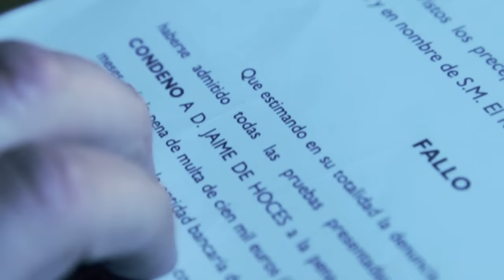Sexaine - Dura y Salvaje (Videoclip oficial)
Sexaine
Disco: PornRockAlipsis (2014)
Canción: Dura y Salvaje

PRODUCCIÓN: enFin producciones / Leo Traverso Creative Art / Sexaine
AYUDANTE DE PRODUCCIÓN: Rafa Vázquez
DIRECTORES DE FOTOGRAFÍA: Javi de Lara / Leo Traverso
EDICIÓN, MONTAJE Y EFECTO VISUALES: Javi de Lara
GUIÓN: Sexaine / Javi de Lara
MAQUILLAJE: Van Huertas / Sara Pérez
MAQUILLAJE GLOW: Kitorinka
ABOGADO: Alberto Zapata
INFORMÁTICO: Luko
EJECUTIVO 01: Rafa Vázquez
EJECUTIVO 02: Mariano Picardo
EJECUTIVO 03: Manu Pantoja
DIRECCIÓN: Javi de Lara